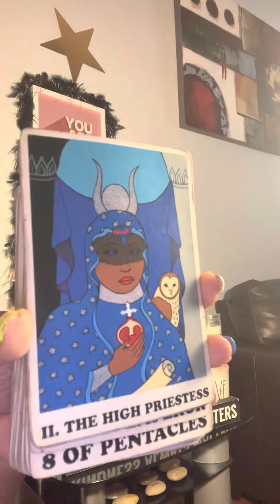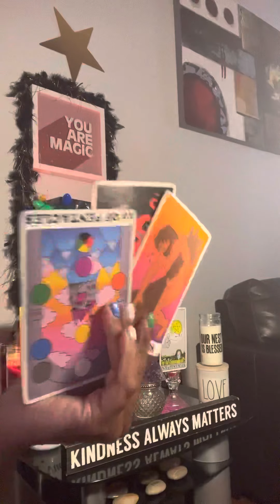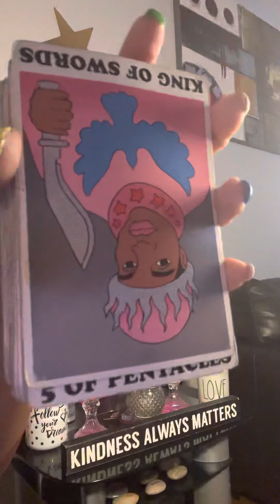doNt geT to comfortable ‼️